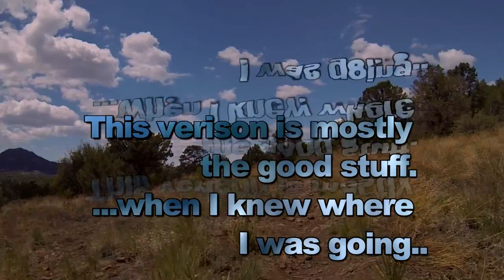Lost Ride; Good stuff